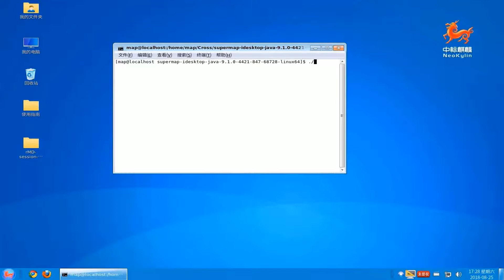3D in Linux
SuperMap GIS Technology